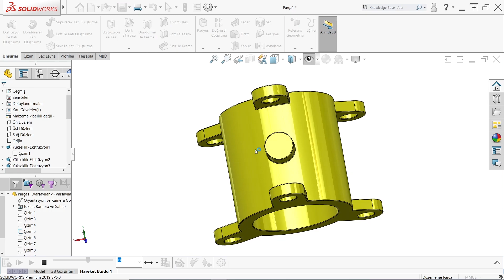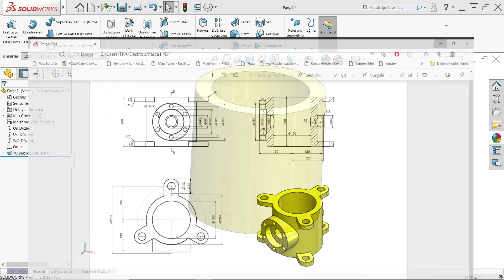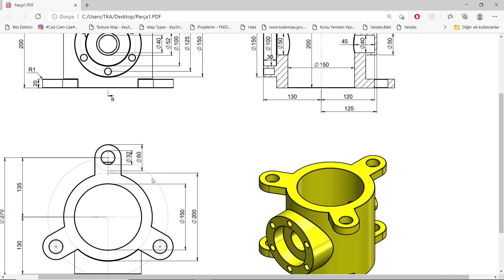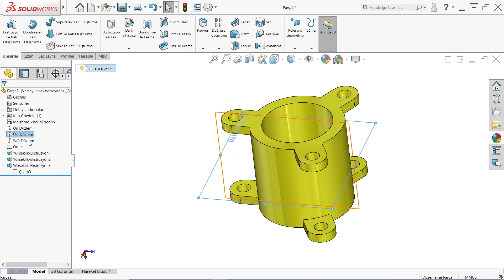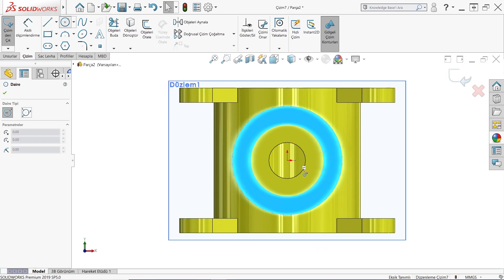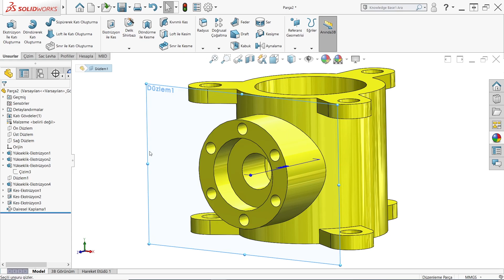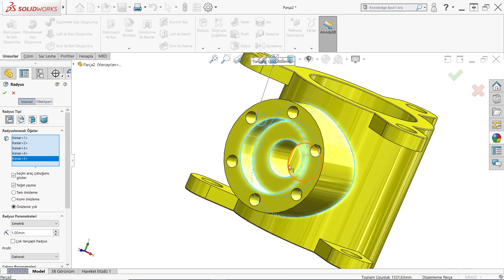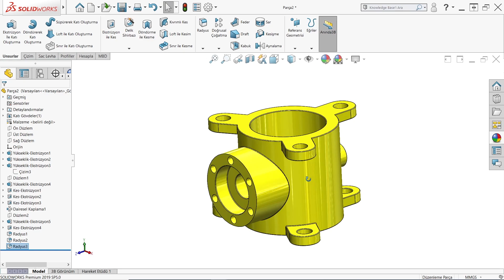SOLİDWOKRS EXERCİSES - 20 / PARÇA TASARIMI / ÜRETİMİ /CAD/CAM/CAE